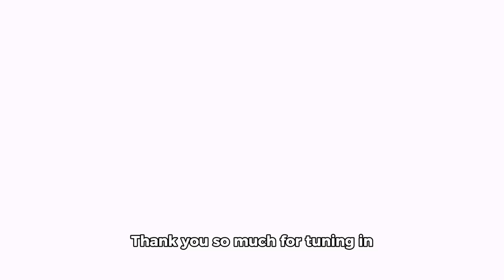SCRIPTED NG MGA BUWAYA SA KONGRESO, PANINIRA LABAN KAY FPRRD👊